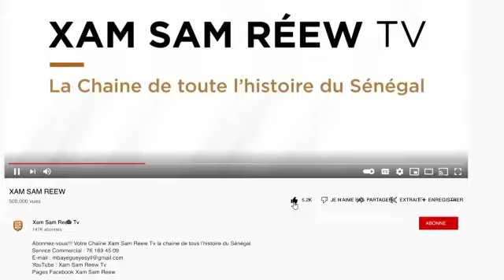KANN MOO DOON SËRIÑ SEEX XADDI MBAKKE MOM BOROOM DAARU MUHTI?